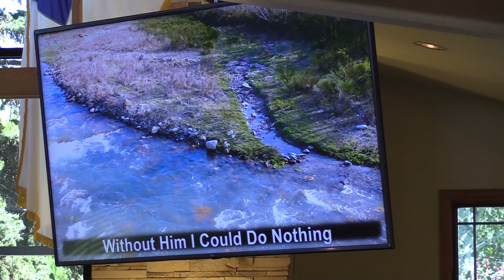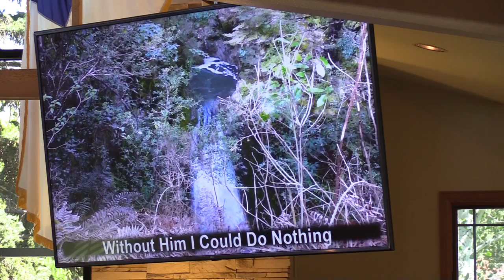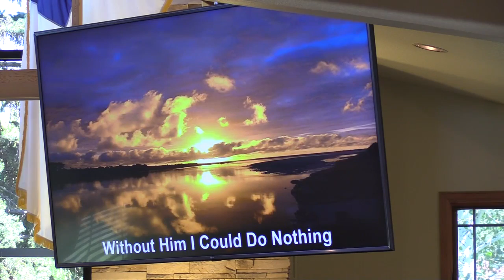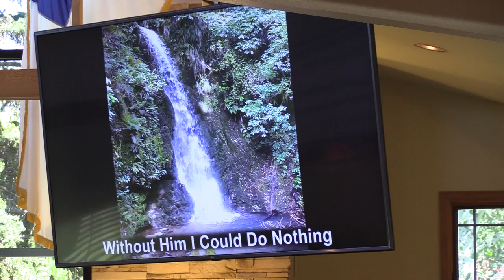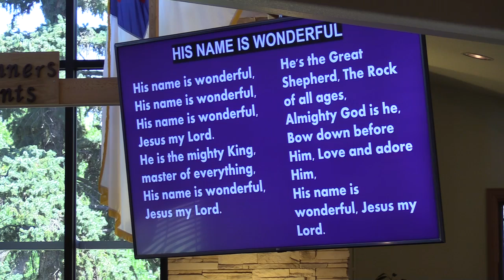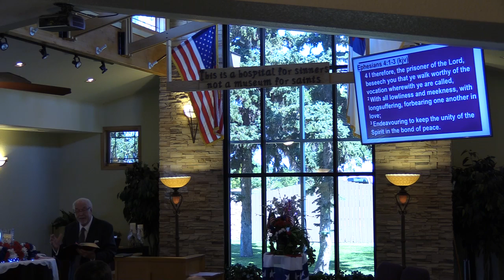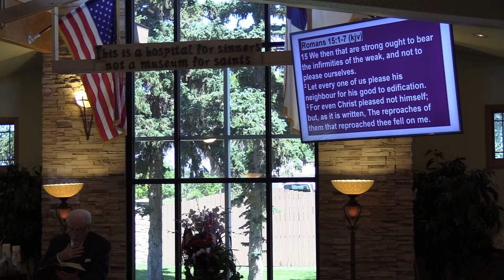AUGUST 9 2020 BIBLE BAPTIST CHURCH OF ERIE, CO 11 AM WORSHIP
Pastor James M. Duncan message:  SERIES:  “Going The Second Mile -
As WE Bear and Accept One Another”  EPHESIANS 4:1-3
ROMANS 15:1-7